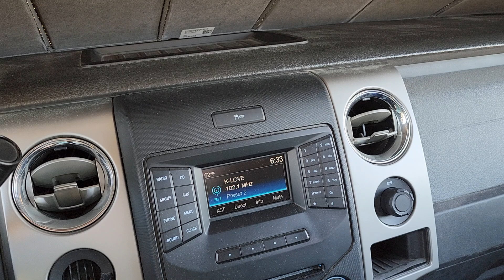On This Independence Day...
Episode 7.04.24 (Happy 4th of July)
1 Peter 2:17